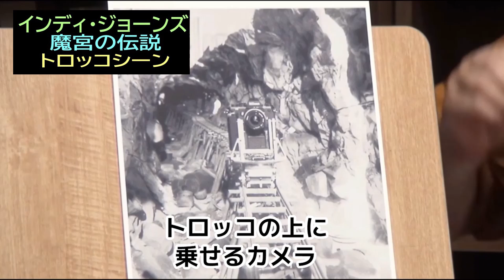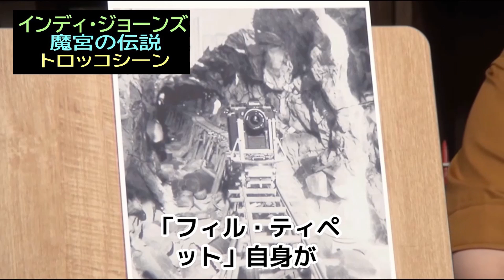【インディ・ジョーンズ】魔宮の伝説③トロッコの撮影方法❹ミニチュア・・トシ爺ファン【岡田斗司夫切り抜き】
【インディ・ジョーンズ】魔宮の伝説③トロッコの撮影方法❹ミニチュア・・

★私の【インディ・ジョーンズ】シリーズ
①【インディ・ジョーンズ】魔宮の伝説①日本での舞台想定❷残念流れた・・
②【インディ・ジョーンズ】魔宮の伝説②スピルバーグ採用プレビズ法❸撮影法進化・・
③【インディ・ジョーンズ】魔宮の伝説③トロッコの撮影方法❹ミニチュア・・

★私の【カリオストロの城】シリーズ
①【カリオストロの城】①アバンタイトル解説・・・４分短縮・・・
②【カリオストロの城】②少女の心を盗む❶・・・10分短縮・・
③【カリオストロの城】③宮崎駿の苦悩❷・・・10分短縮・・・
⑥【カリオストロの城】⑥伯爵の目的３－❶統一・・カリオストロ家の統一・・
➆【カリオストロの城】➆伯爵の目的３－❷財宝・・秘められた財宝・・
⑧【カリオストロの城】⑧伯爵の目的３－❸恋慕・・クラリスへの恋慕・・
⑩【カリオストロの城】⑩★ショート動画編集★アバン解説・相棒モノ・・
⑪【カリオストロの城】⑪★ショート動画編集★アバン解説・教科書所以・・
⑬【カリオストロの城】⑬★ショート動画編集★駿の闇・ちっぽけな奴・・
⑱【カリオストロの城】⑱★ショート動画編集★伯爵の目的❶統一・・
⑲【カリオストロの城】⑲★ショート動画編集★伯爵の目的❷財宝・・
⑳【カリオストロの城】⑳★ショート動画編集★伯爵の目的❸恋慕・・
㉒【カリオストロの城】㉒★ショート動画編集★カリオストロ家の歴史・・